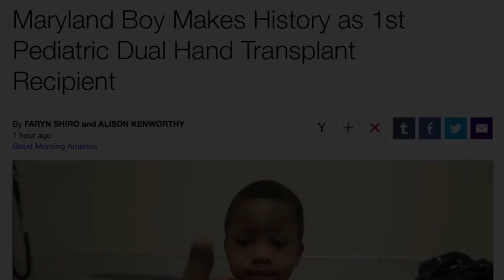Boy Gets Historic Double Hand Transplant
8 year old Zion Harvey became the first child to receive a hand transplant. Zion lost his hands and feet at the age of 2 due to a serious infection that also led to a .

Zion Harvey, who lost his limbs from a bacterial infection as a toddler, is the youngest recipient of a double-hand transplant. An eight-year-old boy has spoken of .

A Baltimore County boy makes history, becoming the first child in the world to have a double hand transplant. Christie Ileto reports.